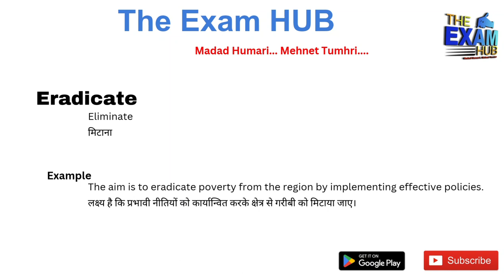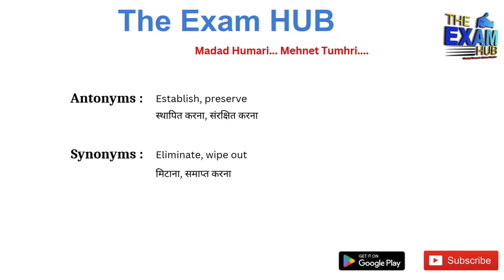Eradicate Meaning in Hindi | Eradicate ka matlab kya hota hai | Synonyms, Antonyms, Examples | Vocab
Eradicate meaning in Hindi | Eradicate ka matlab kya hota hai

Eradicate meaning, Eradicate meaning in hindi, Eradicate meaning with example

Eradicate Meaning in Hindi | Eradicate ka matlab kya hota hai  | Synonyms, Antonyms, Examples

Synonyms of Eradicate
Antonyms of Eradicate
Meaning of Eradicate